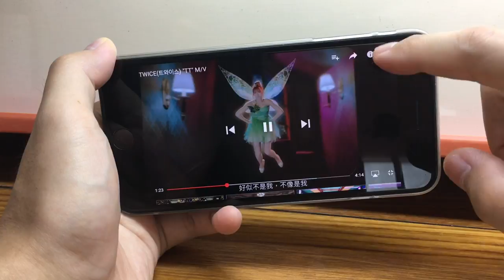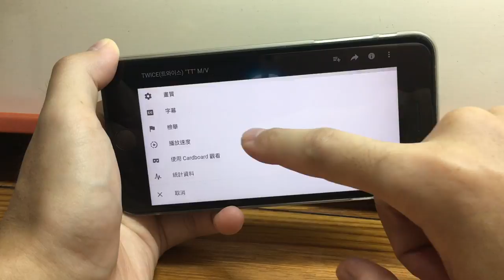手機版 YouTube 也能調整影片播放速度嚕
YouTube for mobile can also adjust video playback speed

你是否厭倦了在手機版YouTube上觀看慢速影片？現在你可以輕鬆地調整播放速度以適應您的喜好。
只需簡單點擊，您就可以加速或減慢視頻的播放速度，以您的節奏觀看。無論您是想快速完成教程還是欣賞風景影片，都是您的選擇。
因此，下次使用手機版YouTube時，請嘗試播放速度功能。您不會後悔的！

《iPhone如何用4G播放HD高畫質YouTube影片》